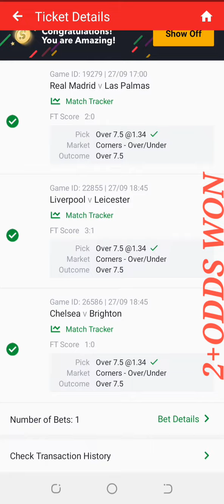Congratulations Football Predictions Won 27/09/2023 Soccer Predictions Today/Betting tips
This video contains soccer betting Predictions for today,   Wednesday 27th September  2023
Sports betting can be challenging without professional betting Predictions and that's why GHsurebet💯 YouTube channel provides daily betting Predictions are available on all the betting website s including sportybet.
You are advised to watch from this whole video as it contains
27/9/2023 Wednesday  Football betting Predictions today FOOTBALL PREDICTIONS TODAY/27/9/2023/BETTING TIPS/SOCCER PREDICTIONS/BETTING STRATEGY
➡️ Here are all today football Predictions
➡️ Free Tickets odds tips today
➡️FREE BETTING TIPS
➡️ Prediction match